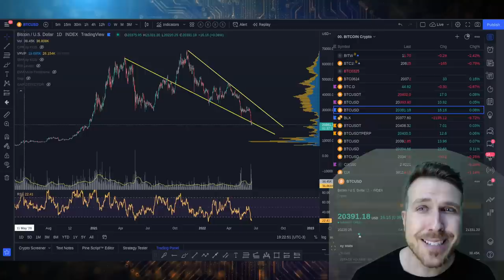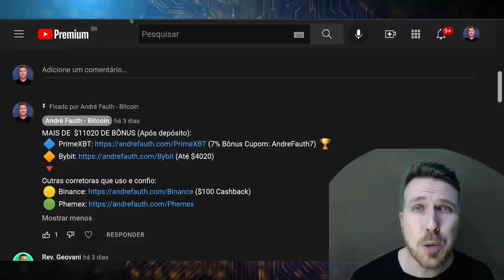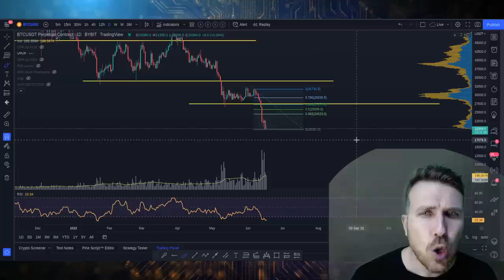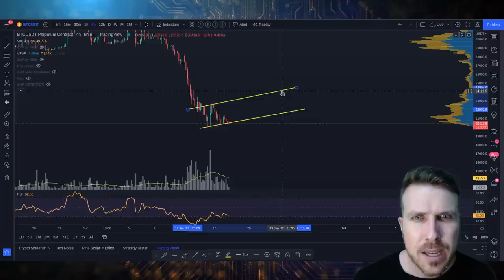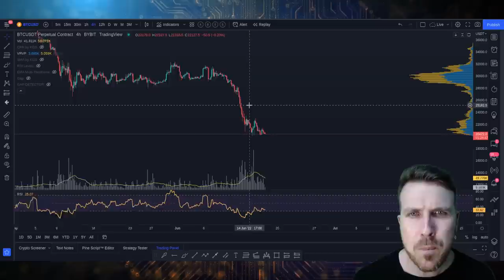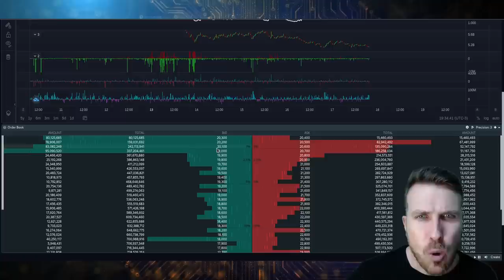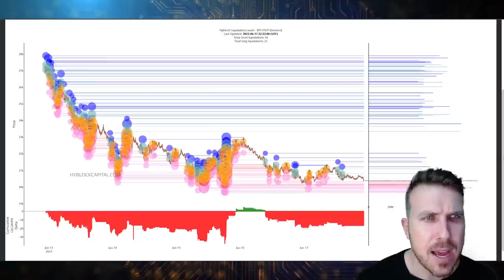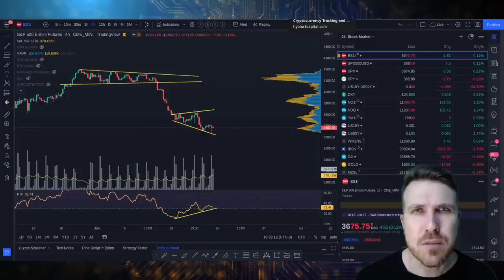BITCOIN: VAMOS SEGURAR $20K? MEU TRADE!!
MAIS DE  $11020 DE BÔNUS (Após depósito):
🔷 PrimeXBT (7% Bônus Cupom: AndreFauth7) 🏆